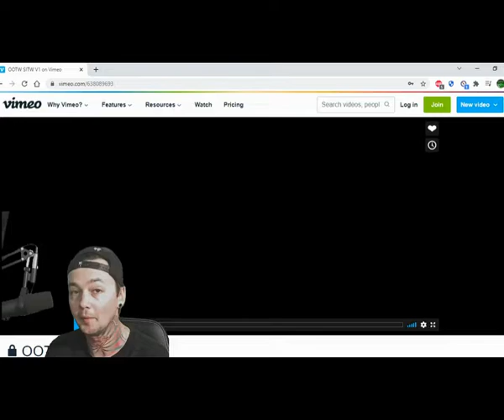Out of the Woods - Something In the Way - Local Band Smokeout Reaction / Review